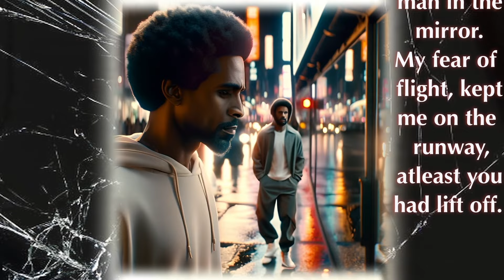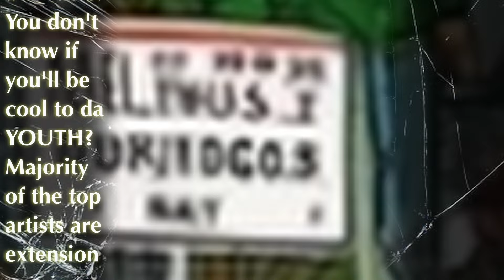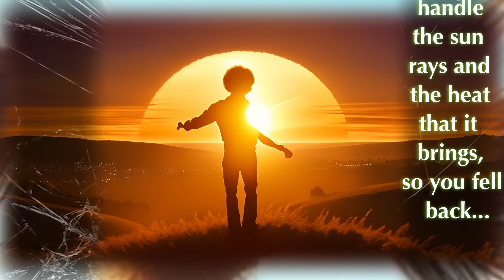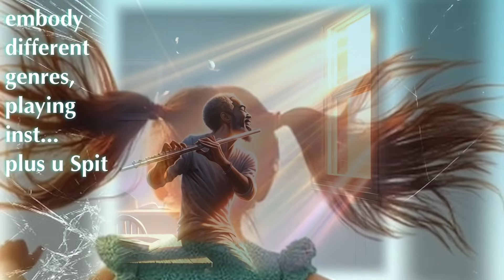ANDRE 3000 RETURN!!!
Song Title "KITE TO 3000" by @LifeIsPrettyUgly